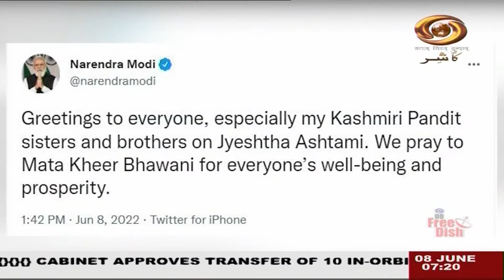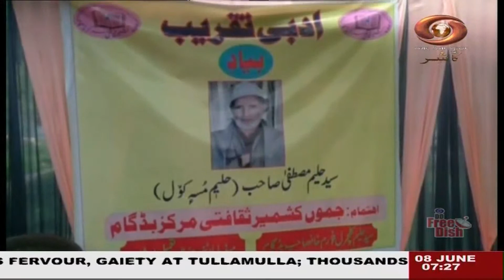Urdu News: Watch latest News coverage on DD Kashir's daily News Bulletin | 8/6/2022